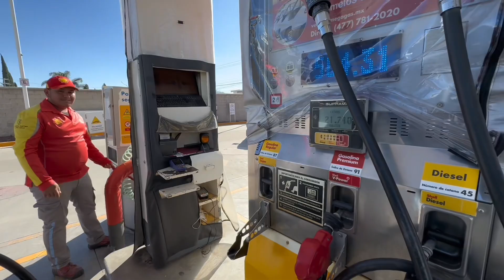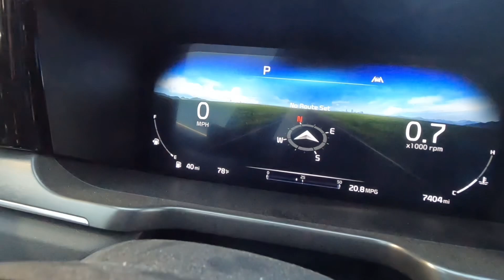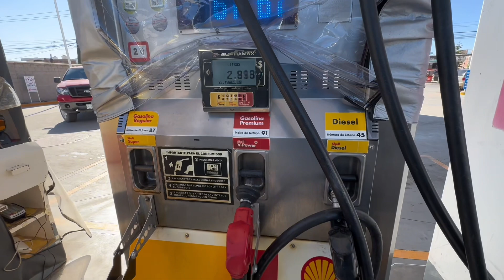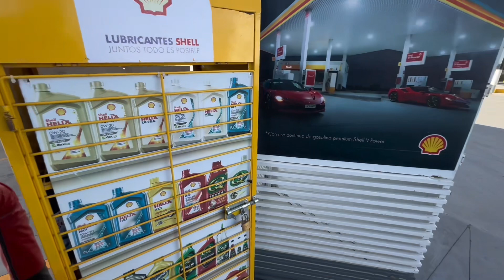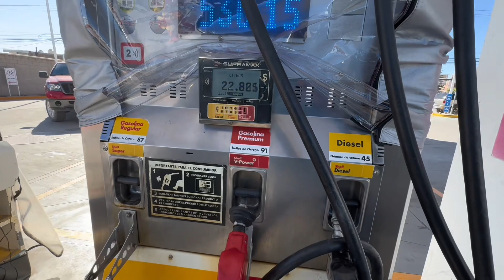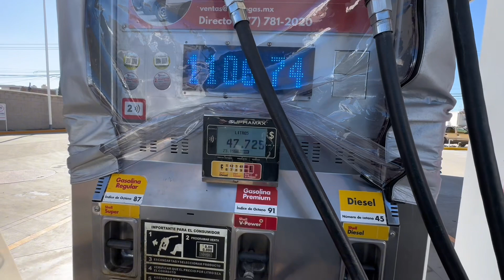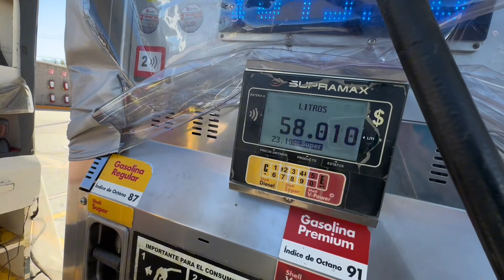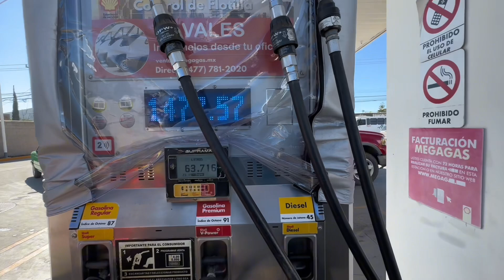Hay que manejar con cuidado/ con cuanto se llena un tanque en Mexico